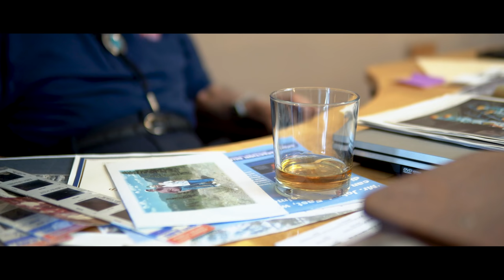Wings of Steel: The Combat Chronicle of John East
Lieutenant Colonel John "Sonny" East shares the captivating highlights from his World War II career. At age 21, John was deployed for the European Theatre as copilot of the B-17 Flying Fortress. He quickly became lead Pilot, and went on to fly nonstop bomb runs over Nazi Territory. Today, John is 98-years-old, and currently resides his hand-built home constructed in the 1970's.

★ JOiN THE AFP COMMUNiTY FOR AS LiTTLE AS $1 A MONTH. GET ACCESS TO ADDiTiONAL CONTENT WHiLE HELPING PRESERVE HiSTORY ★ ↓↓